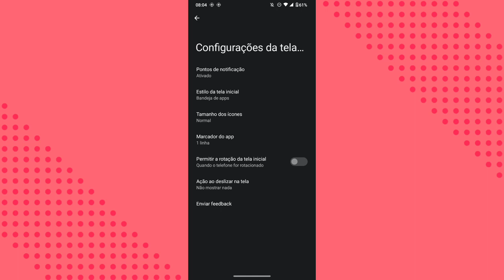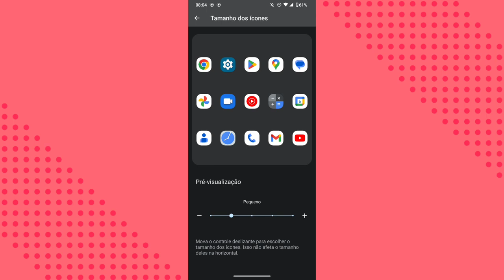COMO DIMINUIR O TAMANHO DOS APLICATIVOS NO CELULAR MOTOROLA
eai pessoal.
nesse vídeo você vai saber como está diminuindo o tamanho dos aplicativos dentro do celular Motorola.